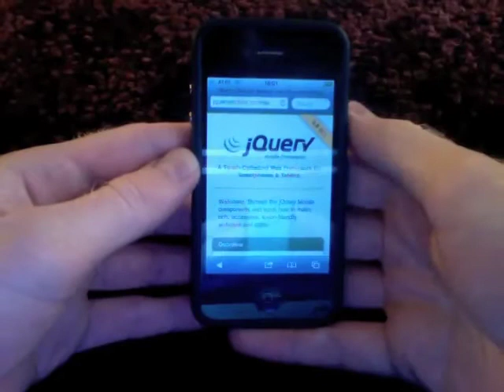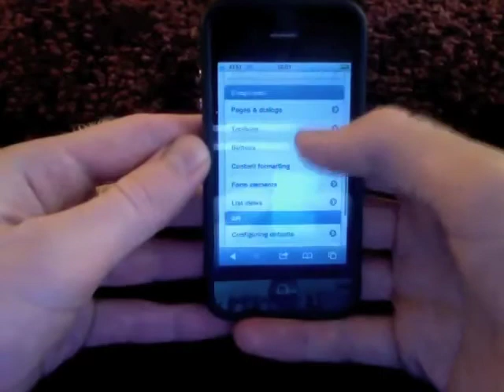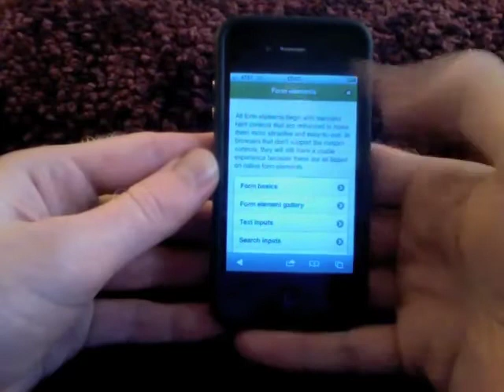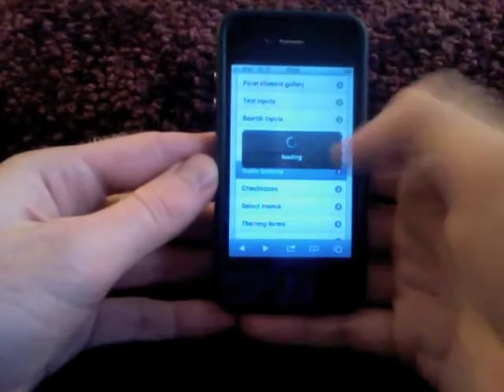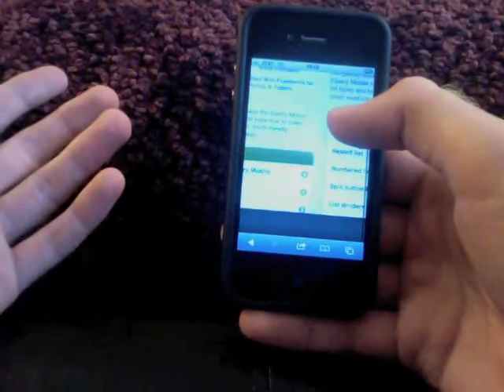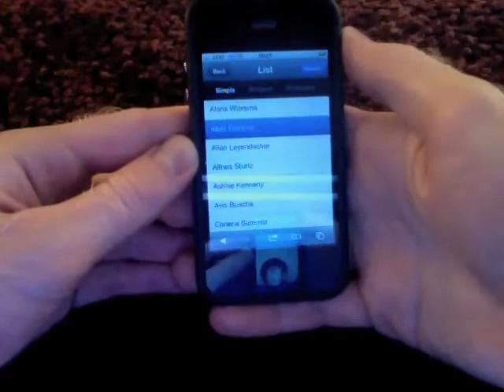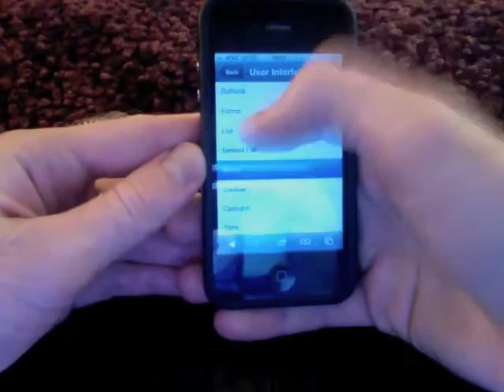jQuery Mobile 1.0RC1 Glitches (with brief Sencha Touch comparison)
I made this to show some strange UX behavior in jQuery Mobile 1.0RC1 that really bothers me.  Loading sequences and page transitions are buggy and disorienting.  Sencha Touch on the other hand is very snappy and fluid.  One major difference is that Sencha is preloading nested list menus up front rather than grabbing them with AJAX. I like the AJAX loading option in jQuery Mobile, but when I tap an item in a list the loading message needs to appear instantly and stay on the screen until the new content has transitioned in. Right now the loading message goes away and the screen scrolls up to the top of the old page before the new page animates in.  This is confusing. Also, touching the screen during the loading and transition sequence should not break the animation.